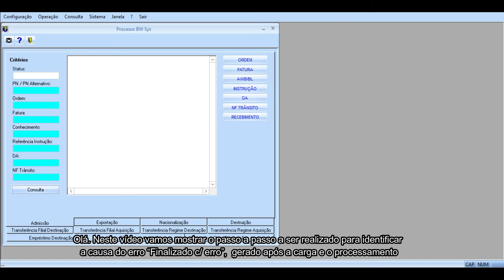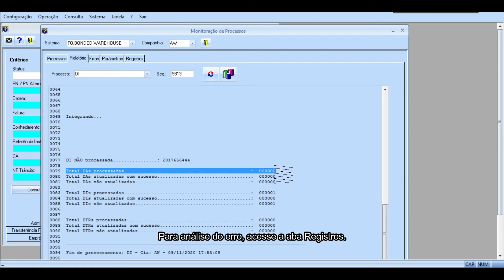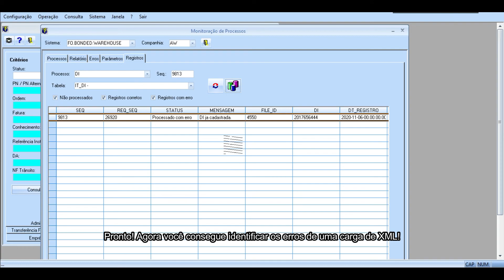ONESOURCE™ Global Trade | Como consultar erros após carga de XML de DI?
BW: Este vídeo tem como objetivo demonstrar como fazer a consulta dos erros que ocorreram no momento da carga do XML de DI.